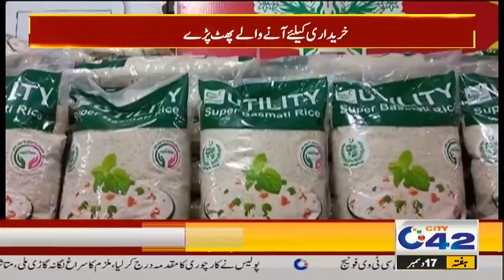12am News Bulletin | 17 Dec 2022 | City 42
12am News Bulletin | 17 Dec 2022 | City 42